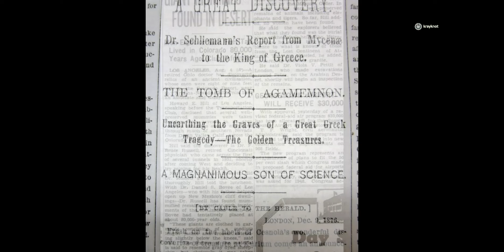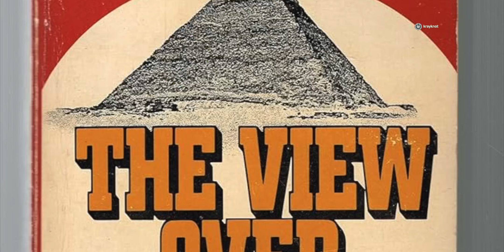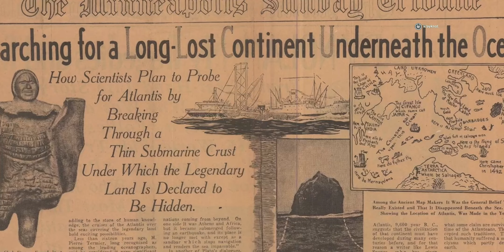प्राचीन पत्थरों के रहस्य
प्राचीन पत्थरों के रहस्य सदियों से मानव जाति को आकर्षित करते रहे हैं, जैसे कि हम अक्सर प्राचीन वीडियो फ़ुटेज या ऐतिहासिक दस्तावेज़ों में देखते हैं। इन पत्थरों में न केवल इतिहास के प्रमाण छिपे होते हैं, बल्कि इनके निर्माण और स्थान से जुड़ी अनेक कहानियां भी सुनने को मिलती हैं, जो समय के साथ दर्ज की गईं। कई प्राचीन पत्थरों को देवी-देवताओं या दैवीय शक्तियों से जोड़कर देखा जाता है, ठीक वैसे ही जैसे हम प्राचीन वीडियो में दर्ज की गई पौराणिक कथाओं में देखते हैं। कुछ पत्थरों को विशेष रूप से धार्मिक या आध्यात्मिक महत्व प्राप्त होता है, जैसे कि भारत के कुम्भलगढ़ में स्थित विशाल पत्थर, जिसे माना जाता है कि इसे स्वयं भगवान ने स्थानांतरित किया था। ऐसे पत्थरों और पुरानी वीडियो रिकॉर्डिंग के रहस्यों ने वैज्ञानिकों, पुरातत्वविदों और इतिहासकारों को भी चुनौती दी है, क्योंकि उनकी उत्पत्ति और निर्माण प्रक्रिया आज भी एक अनसुलझी पहेली बनी हुई है।

इसके अलावा, कई प्राचीन पत्थरों पर अंकित चित्र, शिलालेख, और वीडियो फ़ुटेज हमें अतीत की सभ्यताओं और उनकी संस्कृति के बारे में महत्वपूर्ण जानकारी प्रदान करते हैं। मिस्र के पिरामिडों से लेकर स्टोनहेंज तक, इन पत्थरों और प्राचीन वीडियो के पीछे छिपे रहस्यों ने दुनिया भर के शोधकर्ताओं और इतिहासकारों को प्रभावित किया है। कुछ पत्थरों पर खगोलशास्त्र से जुड़े संकेत मिलते हैं, जबकि कुछ वीडियो फ़ुटेज में इन सभ्यताओं की खगोलशास्त्र में प्रवीणता को दर्शाया गया है। इन रहस्यमयी पत्थरों और पुराने वीडियो के अध्ययन से हम न केवल अपने अतीत को समझ सकते हैं, बल्कि भविष्य में भी ज्ञान के नए द्वार खोल सकते हैं।